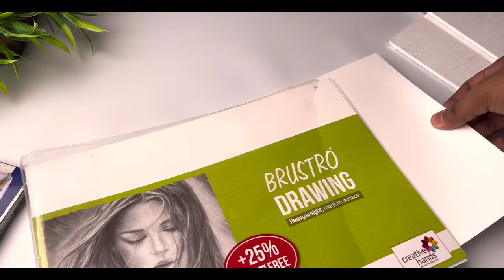Draw with me, Father’s Day drawing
in this video i show you Father’s Day drawing with pencil sketch

paper - brustro 200gsm a4
pencil - Stadler - HB , 2B , 4B mechanical pencil
Color-

Cover Topic-
Drawing
Art
Father’s Day

Music Credit-
"Tokyo Music Walker
- Way Home" is under a Creative
Commons (CC-BY) license.
way-home-song